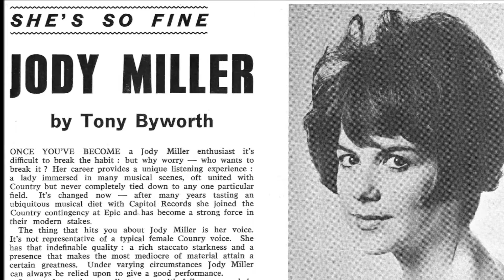Jody Miller Evergreen Tree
From Jody's Folk album: "Wednesday's Child is Full of Woe". Guitars, banjo: Jody Miller, Glen Campbell, Billy Strange. "Like" Jody on Facebook